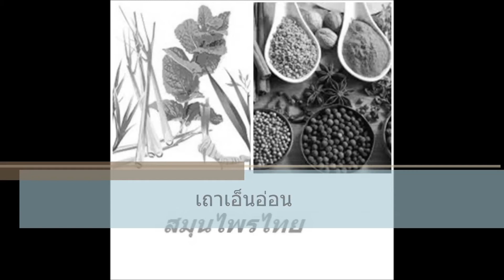สมุนไพรไทย เถาเอ็นอ่อน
สมุนไพรไทย มีอะไรบ้าง มีสรรพคุณ ยังไง ลด ความ อ้วน แก้เบาหวาน รักษาโรค รักษาสิว แต่ละชนิดมีสรรพคุณยังไง
ชื่อวิทยาศาสตร์:
สมุนไพรไทย  เถาเอ็นอ่อน สรรพคุณ ดียังไง
สามารถติดตามชมคลิปใหม่ๆได้ที่

เถาวัลย์เปรียง,
เถาเอ็นอ่อน สรรพคุณ,
เถา เอ็นอ่อน สรรพคุณ,
เถา เอ็นอ่อน ผล ข้าง เคียง,
เถาเอ็นอ่อนแคปซูล,
เถาเอ็นอ่อน แคปซูล,
เถา เอ็นอ่อน แคปซูล,
เถา เอ็นอ่อน ชื่อ วิทยาศาสตร์